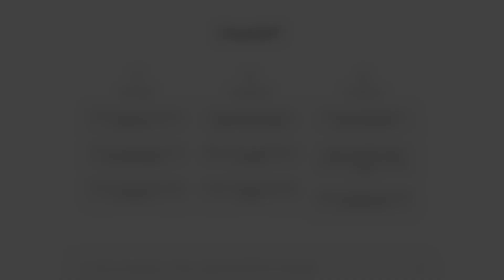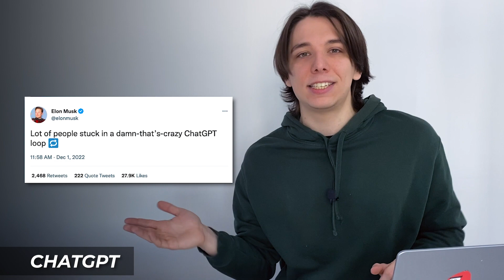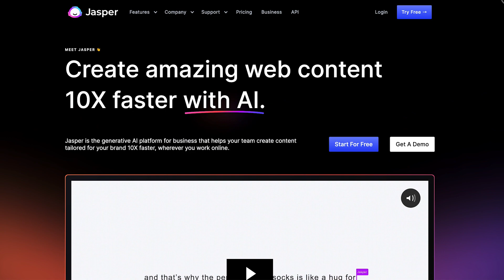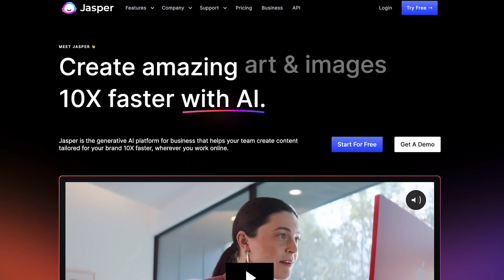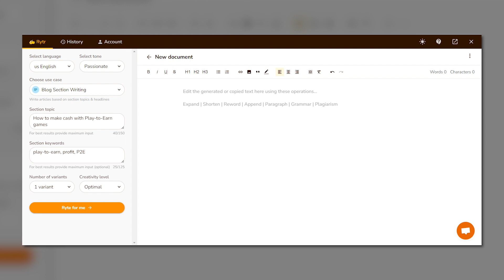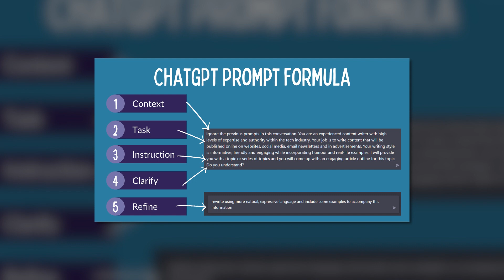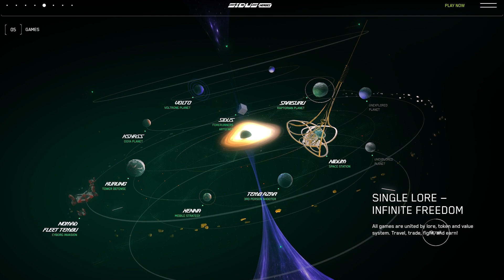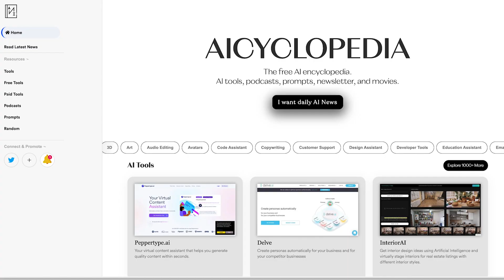Comparing ChatGPT, Jasper, and Writer⚡ The Ultimate AI Text Generator Showdown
Dive into the fascinating world of AI text generators as we compare three of the market's top contenders: ChatGPT, Jasper, and Writer. Discover their unique features, strengths, and weaknesses in this comprehensive review. From chatbots to content creation, learn which AI tool stands out in the realm of digital innovation.

Time Codes:
- 00:00 - Introduction to AI Text Generators: ChatGPT, Jasper, and Writer
- 01:05 - Key Differences Between ChatGPT, Jasper, and Writer
- 03:06 - Deep Dive into ChatGPT's Features and Capabilities
- 05:25 - Exploring Jasper AI: A Tool for Business Chatbots
- 07:05 - Reviewing Writer: AI for Quick and Easy Content Creation
- 08:19 - The Importance of Precise Prompts for Effective AI Content
- 10:39 - Enhancing GameFi Projects with AI Text Tools: A Look at Cities Heroes
- 12:03 - Conclusion: The Verdict on the Best AI Text Generator

In our thorough review, ChatGPT emerges as the top choice for its versatility, responsiveness, and free access, making it highly suitable for a wide range of applications, from coding to content creation. While Jasper and Writer have their unique advantages, especially in business contexts, ChatGPT's broad feature set and adaptability make it a favorite. However, the exploration doesn't end here; with countless AI tools available, the potential for innovation is limitless.

Check out the link to AI Cyclopaedia in the description below for a deep dive into the world of AI technologies. Have you experimented with any of these AI text generators? Share your experiences in the comments section!